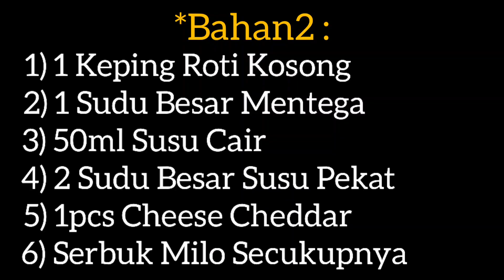CARA MEMBUAT MILO LAVA TOAST | CHEESE LAVA TOAST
Hai Guys!! Okey untuk video kali ni hafiz akan share satu resepi iaitu  !! memang sedap sangat geng!! Korang patut try tau!!
*Bahan2 :
1) 1 Keping Roti Kosong
2) 1 Sudu Besar Mentega
3) 50ml Susu Cair
4) 2 Sudu Besar Susu Pekat
5) 1pcs Cheese Cheddar
6) Serbuk Milo Secukupnya
Jangan Skip Iklan Tau! Thank You So Much Geng!